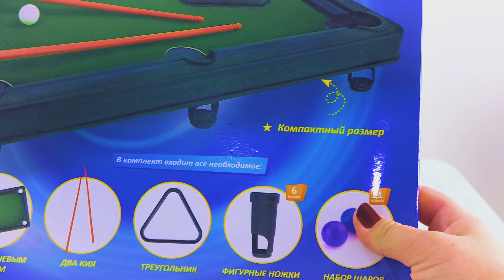✓ Вадик с мамой играют в мини-бильярд для детей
Мы с Вадиком играем в настольную игру мини-бильярд. С помощью кия мы забиваем шары в лузы, а в конце видео, мы решили поиграть необычным способом!